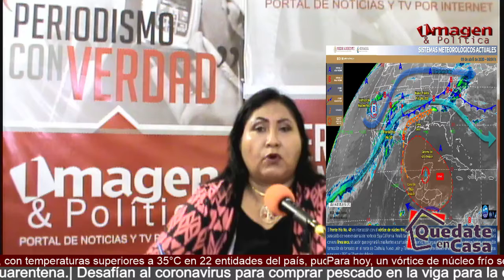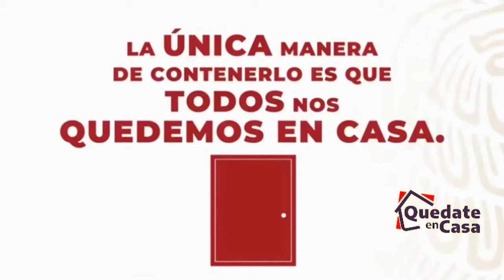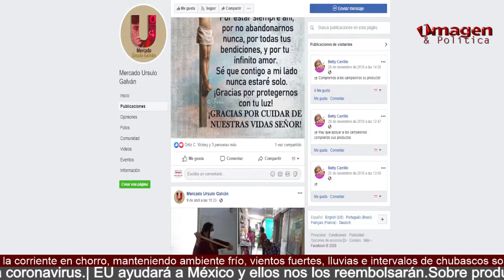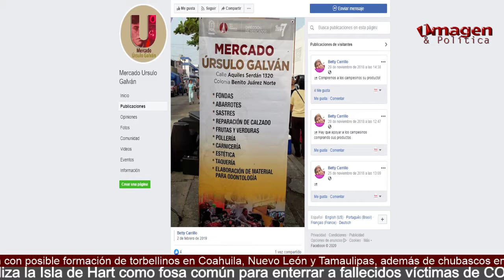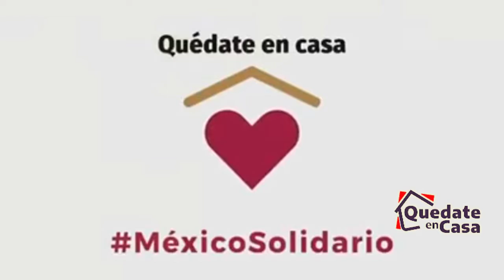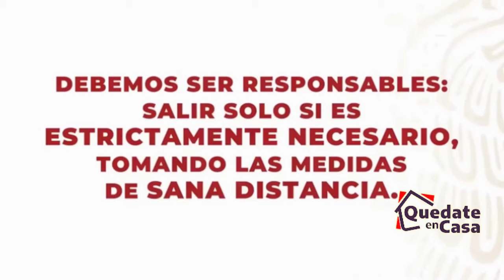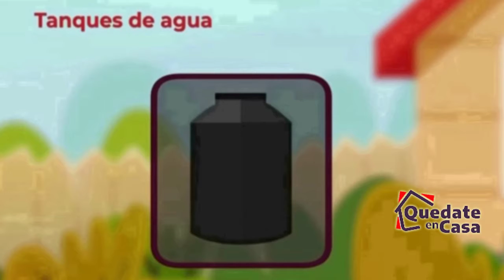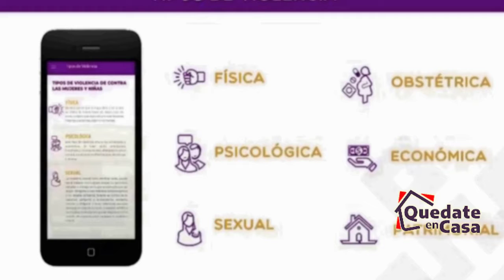Las noticias al Día México entrara a la etepa 3 de la cuarentena 11ABRIL2020